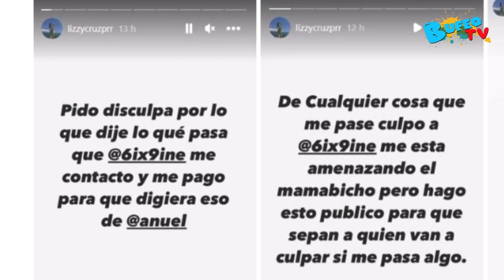Anuel arremete contra los presentadores de El gordo y la flaca Andan tratando de dañarme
El cantante dedicó fuertes mensajes a Raúl De Molina y Lili Estefan. "Después de los 60 años cada uno... rieguen paz por el mundo."
La semana ha sido un no parar de rebotes de acusaciones entre, primero sus protagonistas, Yailín La Más Viral y Anuel AA. E, inevitablemente, se han ido sumando defensores y detractores de la expareja.

En medio de este cruce de dimes y diretes, que incluye las acusaciones de maltrato de la dominicana al padre de su hija, los medios han tratado de informar de todo lo que se han dicho a través de las redes e incluso lo que sigue llegando.

El gordo y la flaca tan solo informaba de la situación y de terceros en discordia que han empezado a aparecer. Y de ahí viene el enfado. Una chica llamada Lizzi Cruz, de Puerto Rico, aseguraba, sin pruebas, que había estado con Anuel cuando era una menor. Más tarde, ella misma admitió que dijo lo que dijo porque fue pagada por Tekashi.